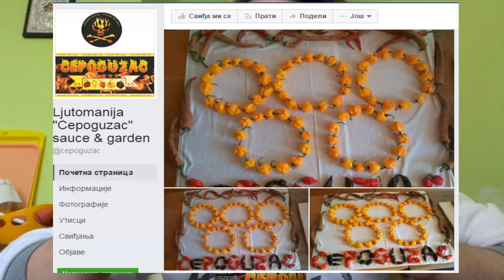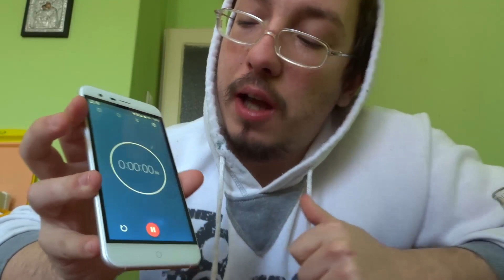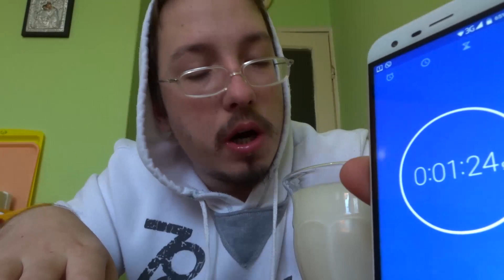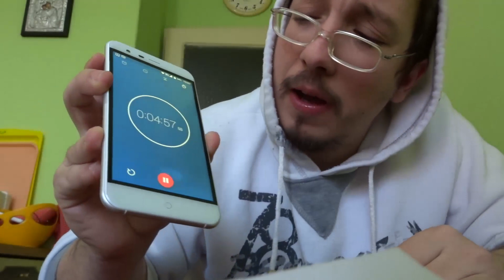CEPOGUZAC IZAZOV ( EKSTREMNO LJUTI SOS )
CEPOGUZAC extremno ljuti sos-umak napravljen od sopstveno uzgajenih najljućih ljutih papričica na svetu.